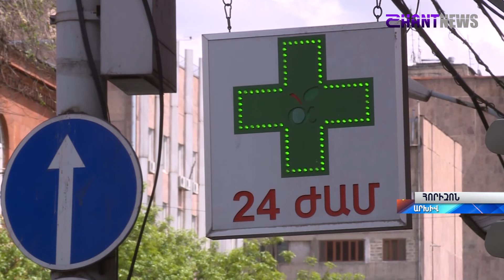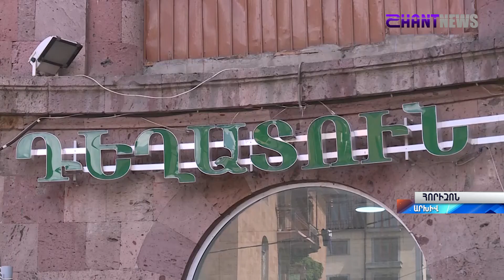Ի՞նչ փոփոխություններ կարող են լինել «Հարկային օրենսգրքում»․ քննարկում